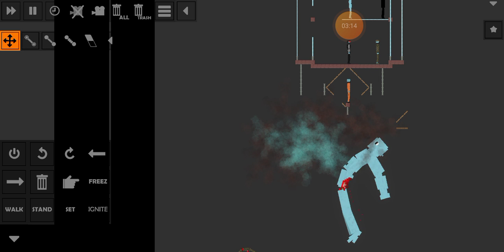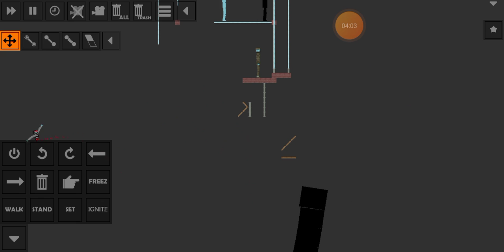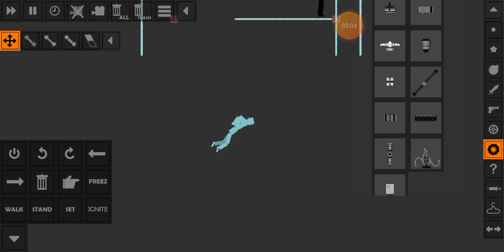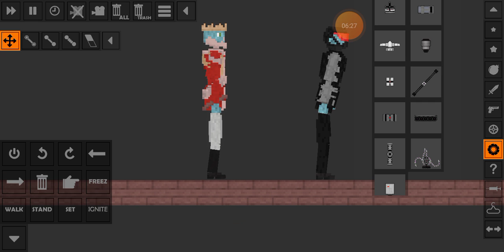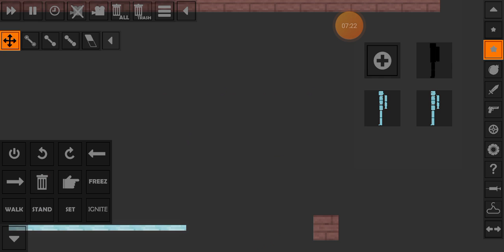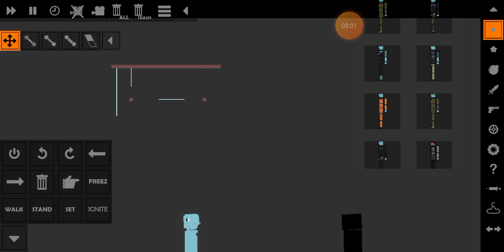teen Titan video